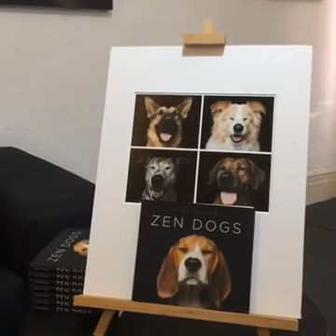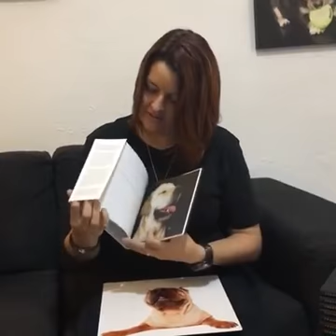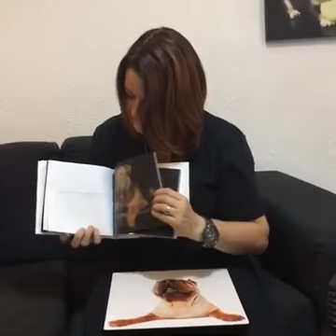Meet the Author: Alex Cearns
I'm at Houndstooth Studio by Alex Cearns talking with photographer Alex Cearns about her book Zen Dogs